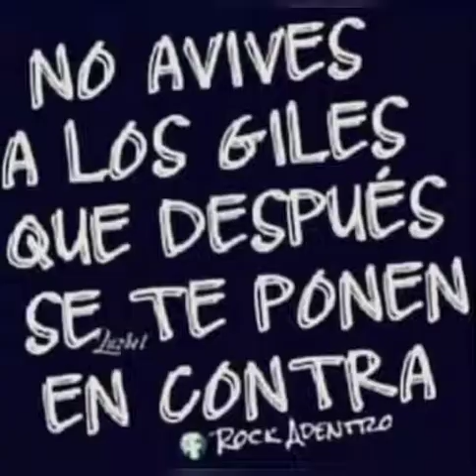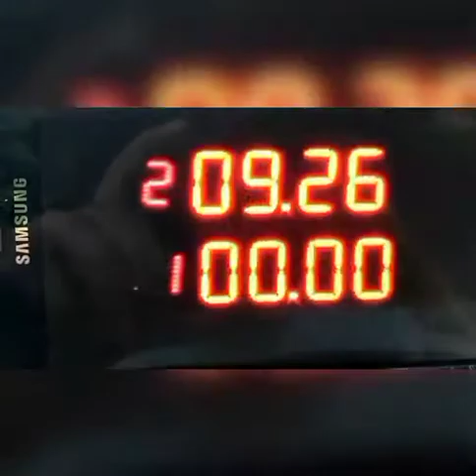hitazo del verano. chevy chevy chevy. alderete